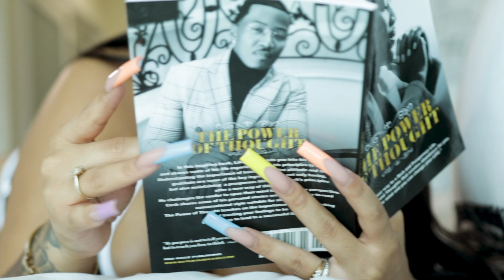The Reason Black Men date outside their Race l C.A.$.H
The Reason Black Men date outside there Race l C.A.$.H | Cre8te a $teady Hu$tle |

"Welcome to 'Create a Steady Hustle' podcast! Join us on a transformative journey as we empower individuals to unlock their true potential through motivational and inspirational content. With a blend of practical strategies and inspiring stories, we aim to ignite your passion, resilience, and determination. Get ready to embrace a relentless pursuit of success and achieve your dreams!"

The Create Steady Hustle show, is a weekly show with Likquidcash a Street Connoisseur, Entrepreneur, Artist, Author, Social Influencer, Designer.

Need a Party Bus

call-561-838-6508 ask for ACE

🎬SUGGESTED VIDEOS
Don't forget to watch 📽 My other videos. Please check them out :